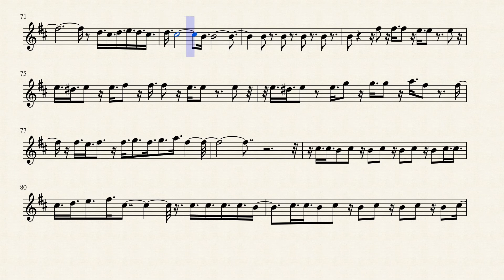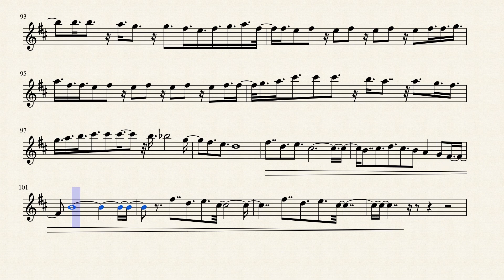Xenoblade Chronicles 2 - Kingdom of Tantal Day (Flute)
The song Kingdom of Tantal (Day) from Xenoblade Chronicles 2 on the flute. Also, please don't forget to give credit to Pianthesia credit since I used their video to get most of the notes for my video.